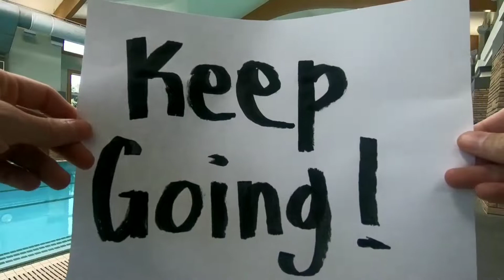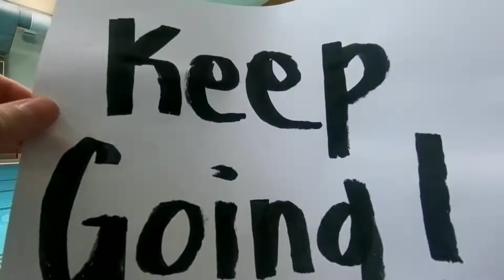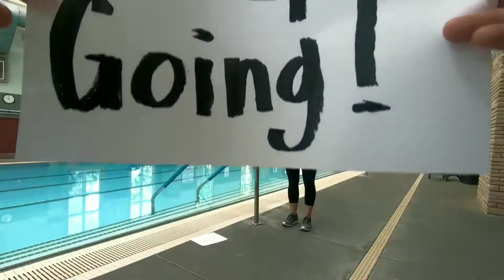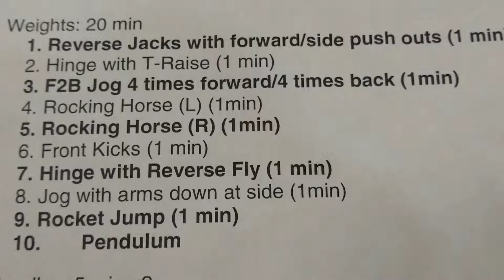Aqua Fitness Workout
Join Lizzy as she takes you through 10 exercises that you can do in your own pool or on land.